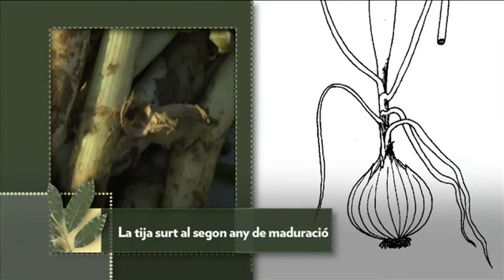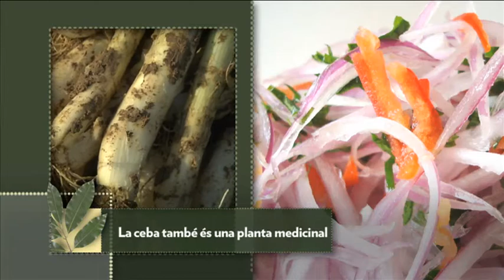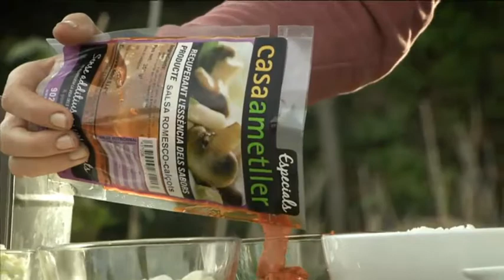Calçots i cebes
Ens desplacem a Perafort per veure com es conrea la ceba i el calçot.

Benvinguts a l'hort - Programa 10